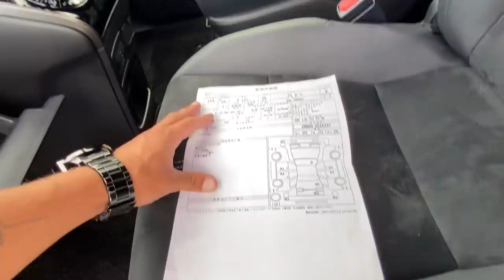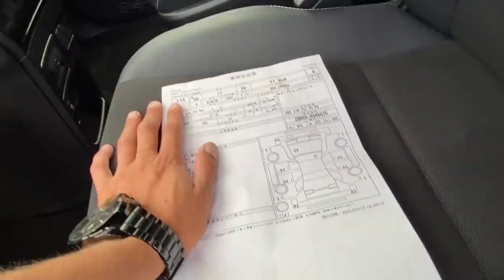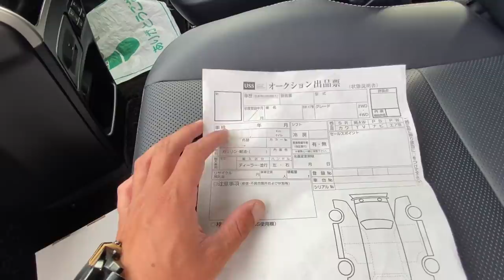Авторынок 4 Cентября Минивены и микроавтобусы цены